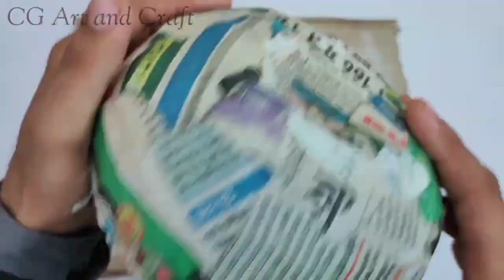DIY- White Cement Flower Pot // Paper Easy Cement Pottery Making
Follow me Instagram please

Materials
1. White Cement
2. Fabric color
3. newspaper
4. Glue
5. water

3.  3D Love Bird 🐦 making at home with cement // Home decor // home Decorations with cement // DIY

How to mack flower pot making
room decor
best out of West
Room decorating
Easy Flower vase making at home
wall hanging
fabrica colour using
best out of West ideas
flower vase
flower pot
home decor
 decorative showpiece
Cement craft
 paper flower vase
pottery
 paper craft
 pottery making
ceramic flower vase making
 corner flower vase
homemade flower vase making
cement pottery
White Cement craft
white cement flower pot